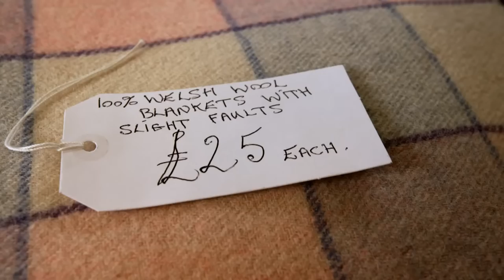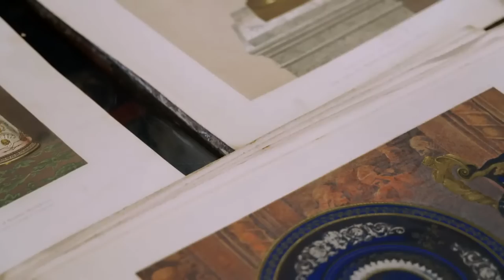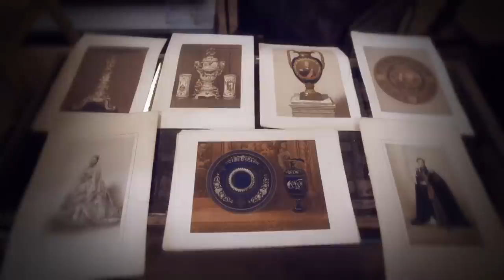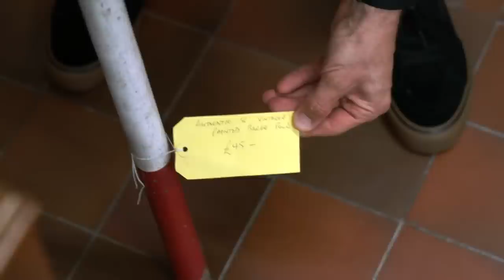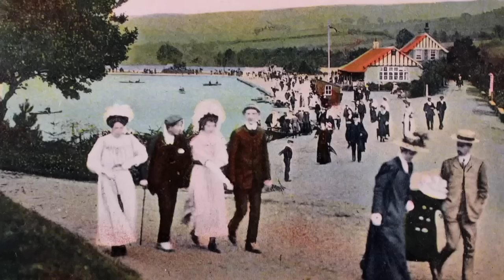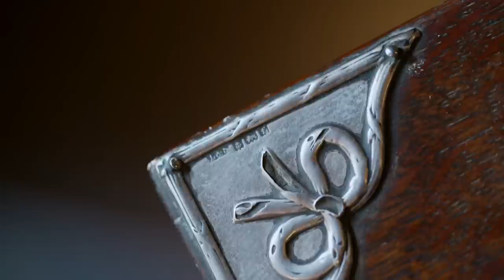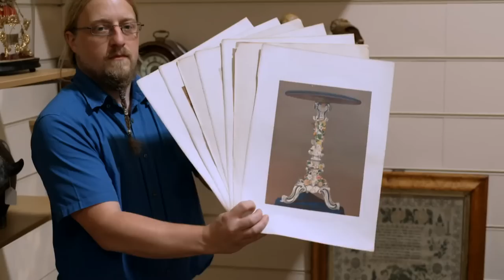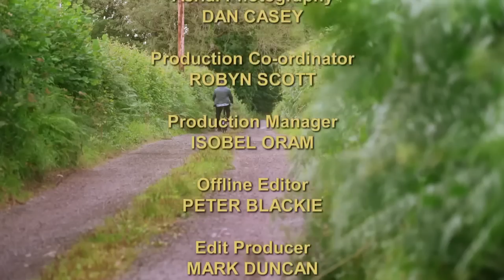Christina Trevanion & Serhat Ahmet | Day 5 Season 21 | Antiques Road Trip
It’s the last chance for Christina Trevanion and Serhat Ahmet to buy antiques in South Wales, but they’re distracted by an underground secret and plunge into a bog for fun.